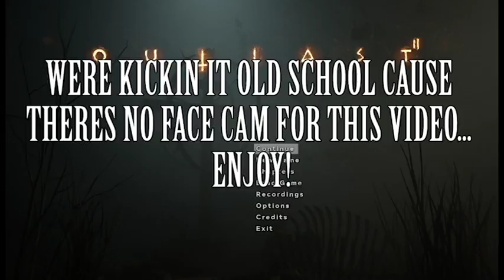50 SHADES OF CRAY // OUTLAST 2 #2